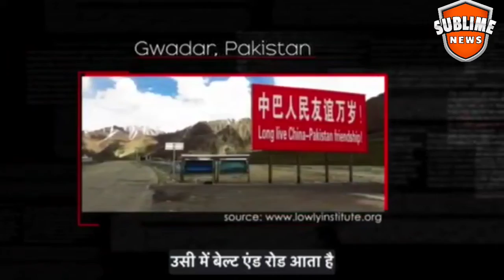RAHUL GANDHI PROFILE SPEECH